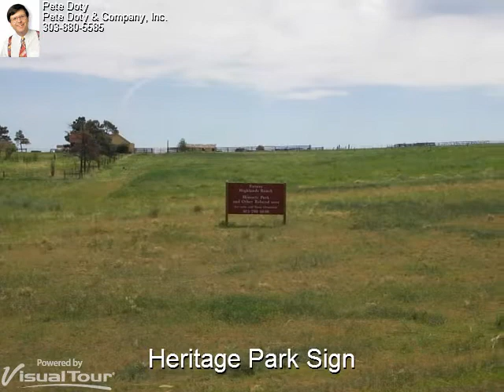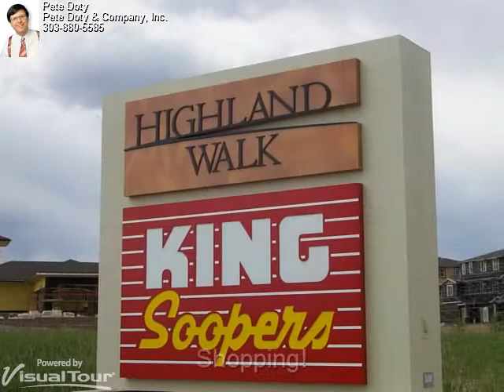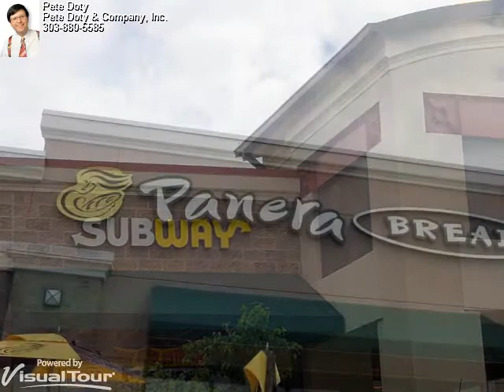Highlands Ranch Tour of the Town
A tour of Denver's south metro community of Highlands Ranch showing trails parks & shopping, and other ammenities, like rec centers.